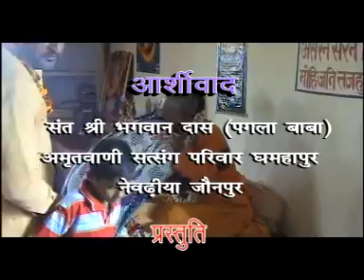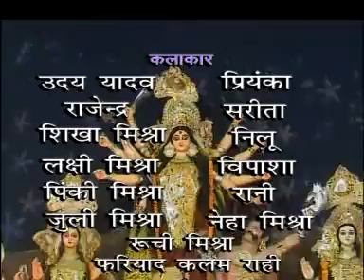CHALELI GARAJ KE BHAVANI(suresh tiwari-jai mata ji )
bhakti song